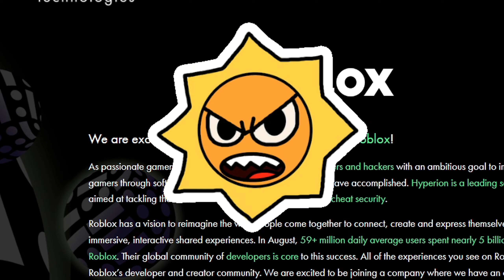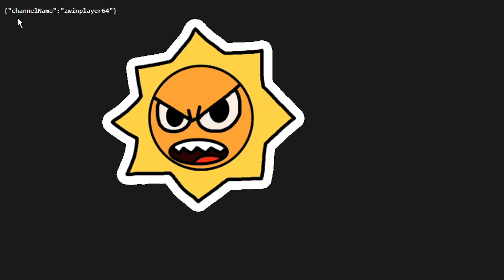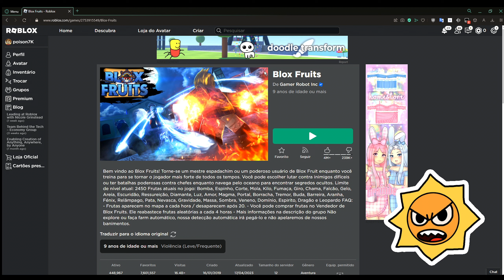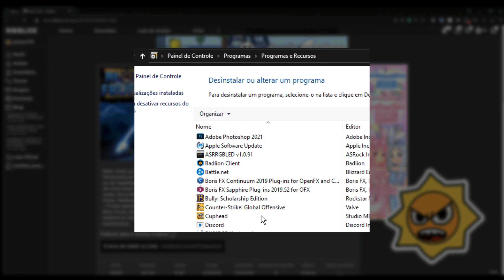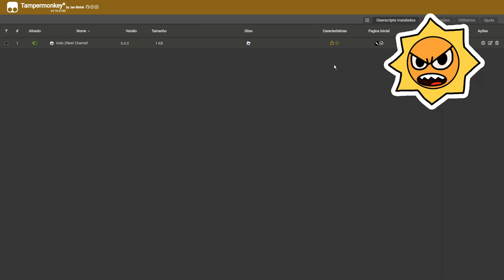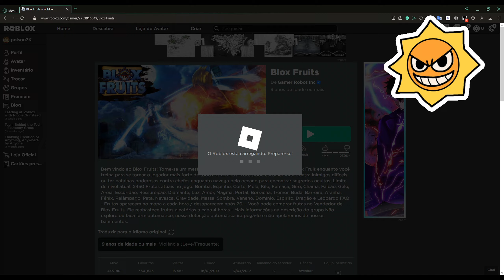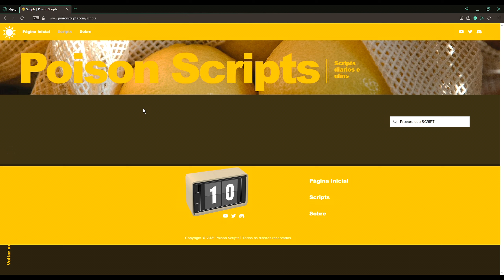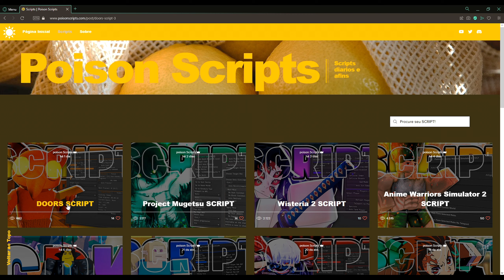COMO DAR BYPASS NO NOVO ANTI CHEAT DO ROBLOX BYFRON!